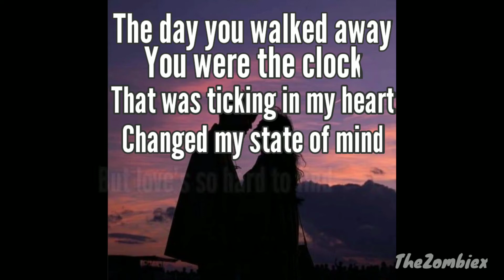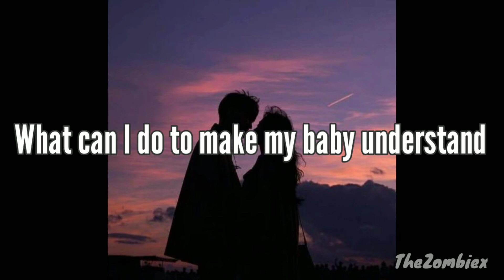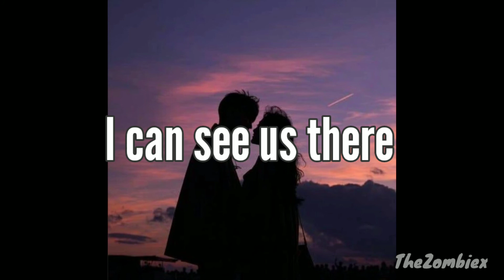Breakbot Baby i'm yours feat - TheZombiex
I thought I had it all together
But I was led astray
The day you walked away
You were the clock
That was ticking in my heart
Changed my state of mind
But love's so hard to find
Your feelings change like the weather
Went from clear to grey
On that cloudy day
How can I go on
With that bomb in the palm
Love's so hard to find
When someone's on your mind
Listen baby
Your wish is my command
Baby won't you understand
That your wish is my command
What can I do to make
My baby understand
Something tells me that I'm dreamin'
I can see us there
Waving unaware
Of problems that have a tendency to keep
Keep the truth confined
Far from our minds
You need someone you can believe in
This I do declare
Trust me I'll be there
The road that leads to heaven can be so steep
I will help you climb
Change your state of mind
Listen baby
What can I do to make my baby understand
Waving unaware
Waving unaware
Waving unaware
Listen baby
Follow me into, into my sleep
Baby I'm yours, I'm yours to keep
You've got the magic that entered my heart and my mind